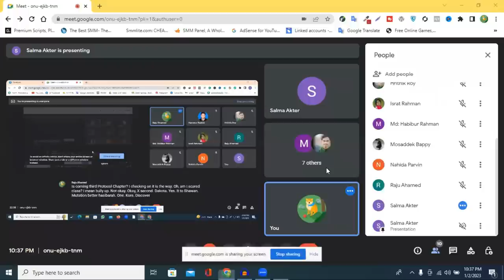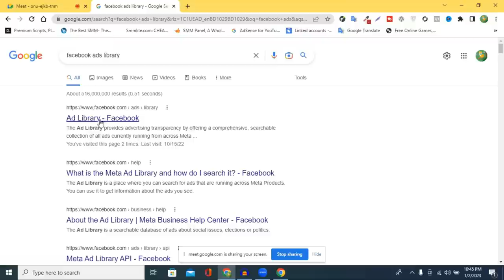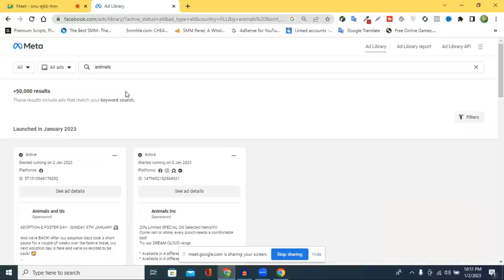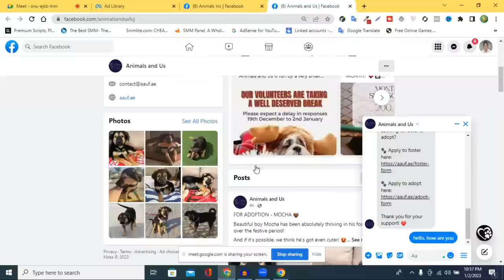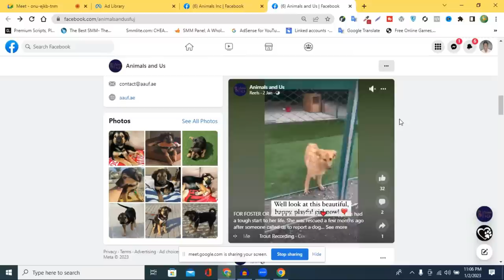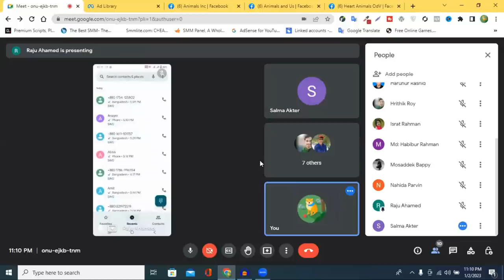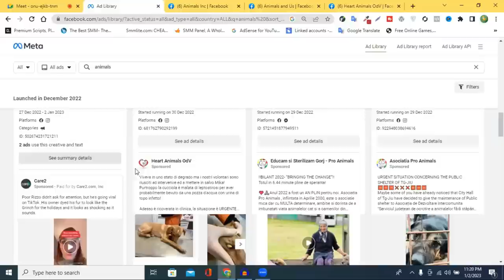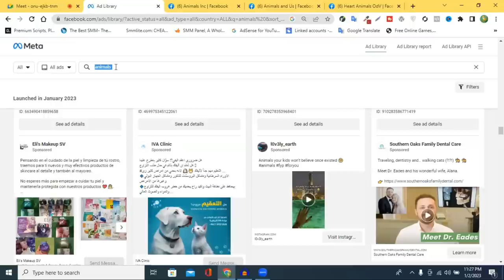কিভাবে মার্কেটপ্লেসের বাহিরে ক্লাইন্ট পাবেন(How to find clients on Facebook)Freelancing tips in 2023